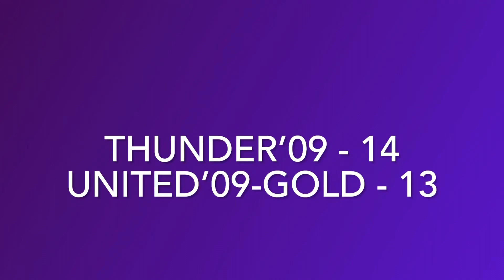6/3/23 vs Thunder’09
Battle of the Great Lake Showcase - Bracket Play
Findlay, OH